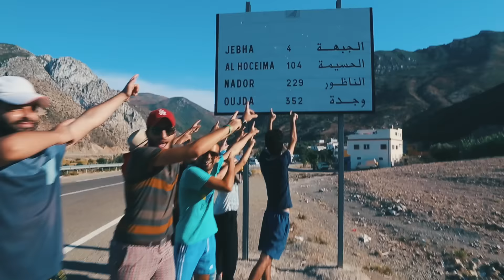VISIT JEBHA - Morocco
Hey Guys !
It's been a while that i didn't make a video for my channel,that's why i want to share with you this little work of my latest trip.

Filmed : Yassine Samar & Iliass Akhrif
Edited : Yassine Samar